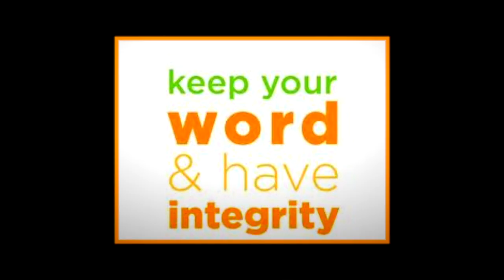New Ambit MLM Recruit What's Next - Coach100k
New Ambit Recruit What's Next - Coach100k
Recruiting -- 7 Things Your Prospect Needs To Hear

    They CAN Make Money -- Your prospect needs to hear you tell them that they can in fact make money if they work the business as intended. They may not believe they can actually make money. As their potential sponsor, you have a responsibility to reassure them that they are capable of generating an income.

    The Business is Proven to Work -- Social proof is a powerful thing! Introduce your prospect to other people in the business who have achieved some success no matter how great or small it is. Show them how other peoples lives have been affected by the products and opportunity your company offers. This will give them an "I can do it too" attitude when they see other people just like them achieving success with the business.

    It Easily Integrates Well into Their Current Life -- Get this across and your mlm recruiting efforts will increase tenfold! Help your prospect understand just how easy the business fits into their current lifestyle. Tell them they can achieve the success they want by having short 2 to 5 minute conversations with the people they interact with throughout their life.

    You WILL Help Them -- Many people have never owned an mlm business before. The idea may be overwhelming to them and they need to know they are in business for themselves, but not by themselves. Let them know you are going to guide them, support them and help them every step of the way.

    A System is in Place to Help Them Succeed -- Organized systems make money. For better mlm recruiting success, you need to tell your prospect that there is a workable system in place designed specifically to help them succeed. Follow the plan, they system, and they will make money with their mlm business.

    Here is Your First Goal -- This is highly important!!! Set a small achievable goal for your prospect to achieve right from the start. (i.e. Initial investment back in XX number of days, first bonus check, first promotion, etc...) Let them know you are going to help them achieve it.

    ASK THEM TO JOIN -- So many people fail to ask their prospect to join them in the business. You'd be amazed at how many more people would join you in your business if you would simply "ASK THEM" to join as part of your mlm recruiting effort. Most prospects are just waiting for you to ask them before they commit to anything, so ask! Inviting your prospect to join makes them feel as though they have the privilege of being part of something bigger than themselves. Your closing ration will increase significantly when you start asking your prospects to join.